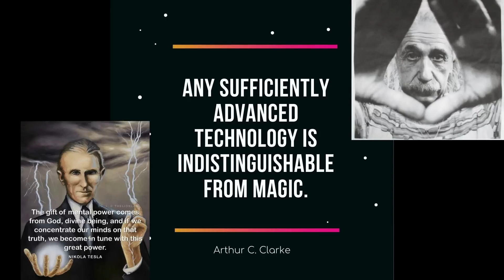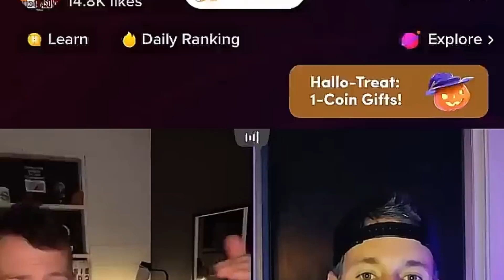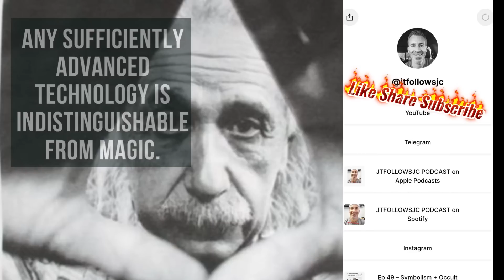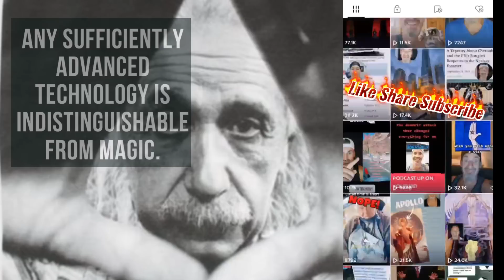Science is MAGICK - JTFOLLOWSJC LIVE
Talking about wizards magicians & scientists with VOR @voiceofREASONS

The wizards are the priests of the state & science is their religion.